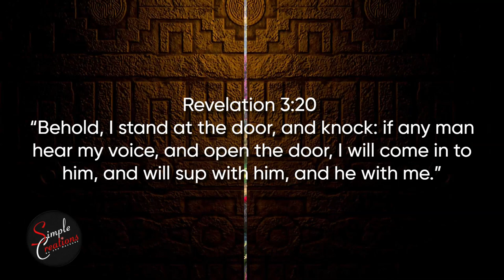Free No Copyright Christian Meditational Video for Prayer, Study, Stress. Ambient Creek Bird Sounds.